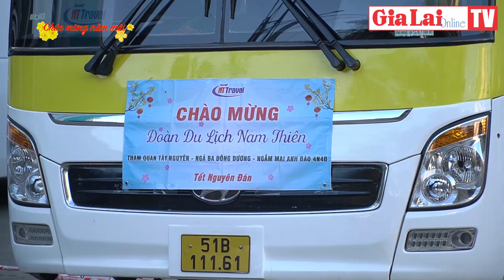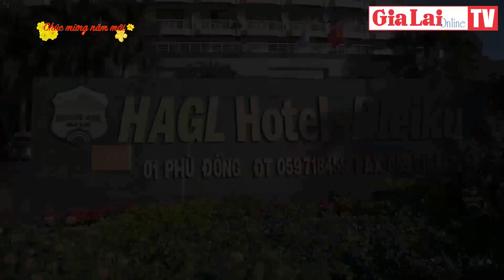Cơ sở lưu trú hút khách dịp Tết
Với nhiều hoạt động trải nghiệm văn hóa, ẩm thực hấp dẫn, Gia Lai đã thu hút lượng lớn du khách do nhiều người tranh thủ du xuân cùng gia đình và bạn bè trong kỳ nghỉ Tết năm nay. Một số khách sạn công suất phòng hơn 90%.